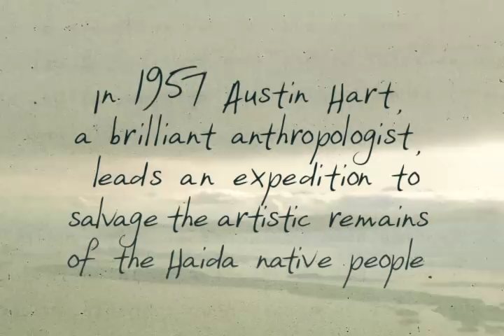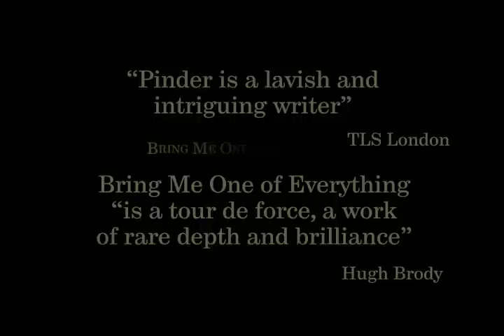Bring Me One of Everything • A Novel by Leslie Hall Pinder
Book Trailer for Bring Me One of Everything, a stunning new novel from Leslie Hall Pinder published February 2012.